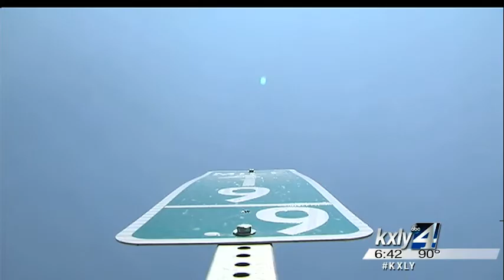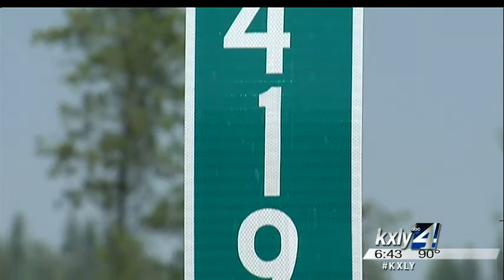Farewell Milepost 420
There's an unusual mile marker on U.S. Route 95 just six miles south of  Coeur d'Alene. The sign that usually marks mile 420 now reads 419.9, a  move that the Idaho Transportation Department hopes will be less  desirable to thieves. KXLY4's Allie Norton reports.